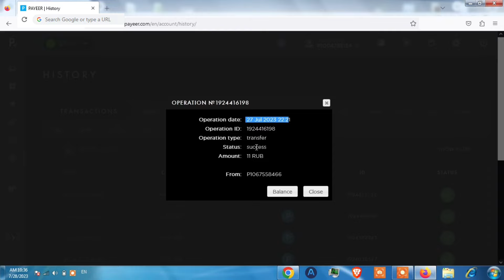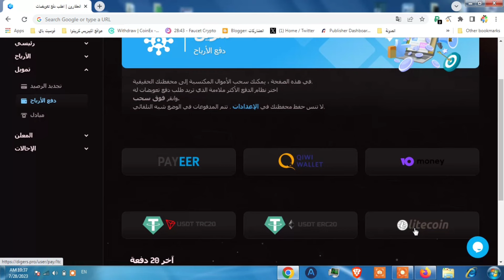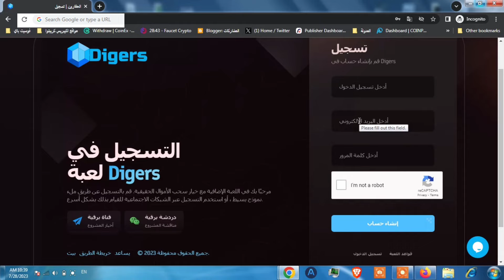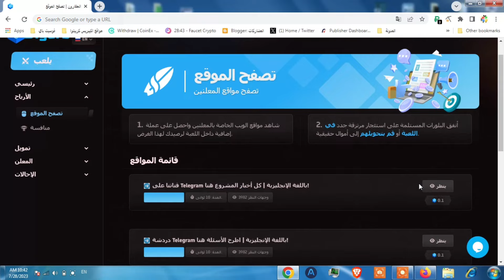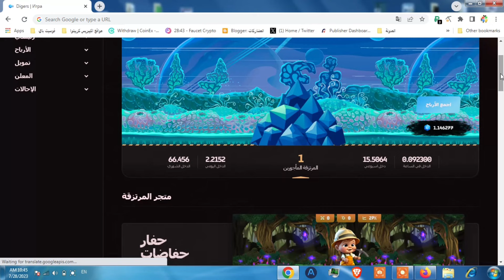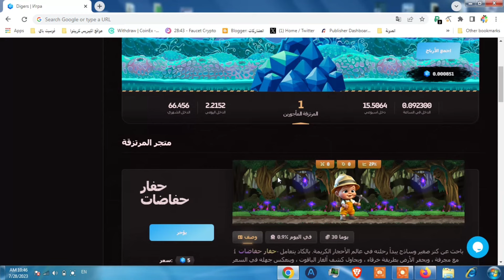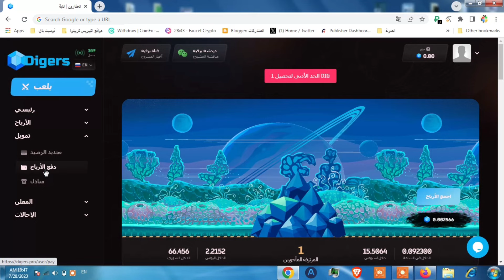الربح من الانترنت للمبتدئين "موقع مجاني يدفع 0.1 لكل نقرة" ربح روبل بسرعة digers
ربح روبل بسرعة  موقع مجاني يدفع 0.1 لكل نقرة  الربح من الانترنت للمبتدئين digers والسحب فوري عالبايير مع اثبات سحب 23 روبل فورا.

تأكد من وضع المحفظة بشكل صحيح .اذهب الى اسم المستخدم الخاص بك و املىء في بيانات الدفع حسابك البايير

ـــــــــــــــــــــــــــــــــــــــــــــــــــــــــــــــ
فيديوهات مواقع مشابهة و تقدم نفس طريقة الربح تقريبا:

الربح من مشاهدة فيديوهات الفيس بوك
ـــــــــــــــــــــــــــــــــــــــــــــــــــــــــــــــ

موقع مجاني يدفع 0.10$ دولار لكل نقرة | الربح من الانترنت 2023 للمبتدئين بدون راس مال.

يمكن من موقع digers ربح روبل بسرعة و حتى لو كنت مبتدئا لان ربح روبل مجانا من webads ممكن وسهل وبسيط  فهو من مواقع
الربح من الانترنت للمبتدئين و يمكن ربح المال من الانترنت بدون اي مشاكل عن طريقه.

فهو اي digers موقع ربح روبل مجانا و يمكن ربح الروبل مجانا من طرق عديدة داخل الموقع مثل العروض و مشاهدة الاعلانات وغيره،ا اي بكل بساطة الربح من الانترنت بدون رأس مال و لايحتاج خبرة لانها طرق بسيطة، اي انه من افضل مواقع الربح من الانترنت بدون خبرة ويدعم بقوة الربح من الانترنت للمبتدئين 2023.

ربح المال من الانترنت 2023 هدف للجميع و الربح من الانترنت  اصبح من المجالات الاكثر انتشارا و الربح من الانترنت بدون راس مال اي للمبتدئين من موقع digers متوفر وسهل و بسيط.

 العالم يعتمد بشكل كبير على ربح المال من الانترنت و يمكن ربح المال و الربح من الانترنت في سوريا و كل دول العالم من هذا الموقعu فهو حاليا افضل موقع ربح رصيد بايير ويمكن ربح رصيد بايير مجانا عن طريقة لان اي شخص يمكنه العمل على موقع losena و الربح والسحب على بايير، وخيار البيرفكت موني متوفر ايضا للسحب من موقع digers الذي يمكن اعتباره افضل موقع شحن رصيد بايير مجانا.

تابع شرح موقع digers من قناة بيتكوين العرب المرجع الاول و الاساسي للربح من الانترنت للمبتدئين و اربح اليوم الأموال التي تريدها من خلال الشروحات التي نقدمها لك ومثل هذا الشروحات تُباع بأموال كثيرة فى كورسات مدفوعة ولكن نحن نقدمها لك مجاناً بدون اي مقابل .

ـــــــــــــــــــــــــــــــــــــــــــــــــــــــــــــــ
هاشتاج بيتكوين العرب